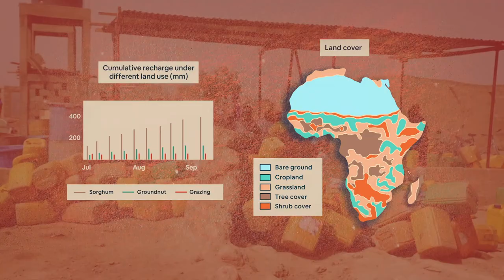Groundwater and the future (without subtitles)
This century, Africa is projected to experience very high population growth. Expanding cities, growing rural populations and economic growth will increase the demand for groundwater. This is one of a series of films from a 7-year UK-Government (DFID-UKRI) funded research programme called UPGro (Unlocking the Potential of Groundwater for the Poor).